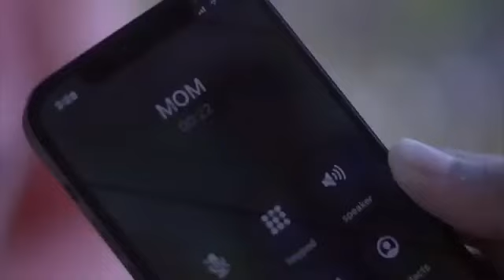ऋषि कपूर और जया प्रदा के गाने | Jaya Prada Songs | Rishi Kapoor Songs | Evergreen Hindi Songs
Mohammad rafi songs, Mohammad rafi hitबेस्ट ऑफ़ मोहम्मद रफ़ी एंड लता मंगेशकर टॉप बॉलीवुड 70's 80's 90's हिंदी सोंग्स रोमांटिक ओल्ड सो
बेस्ट ऑफ़ मोहम्मद रफ़ी एंड लता मंगेशकर टॉप बॉलीवुड 70's 80's 90's हिंदी सोंग्स रोमांटिक ओल्ड सो songs,